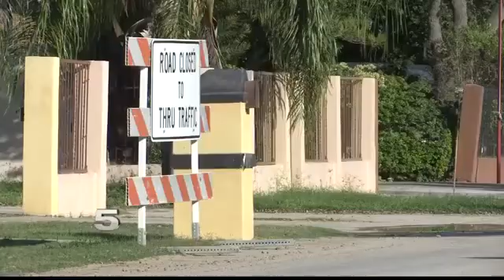$42 Million Wastewater Improvement Plan Underway in Palmview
Thousands of residents in Palmview are using the septic systems.